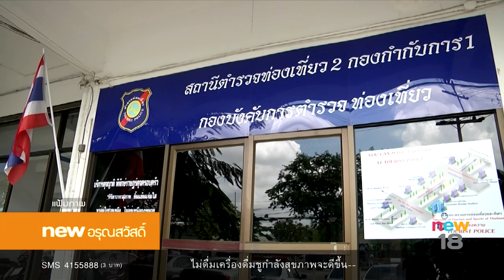นิวอรุณสวัสดิ์ ช่วงที่ 3 | 7 ก.ย.60 | new18